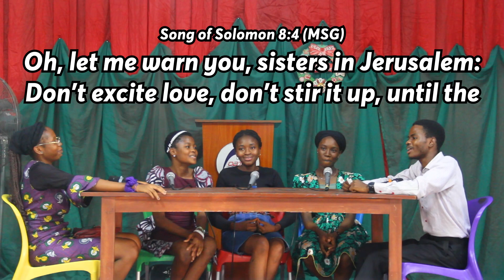Flirting Frenzy | Kings' & Queens' Table (Episode 16)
"Is it right to flirt with a lot of boys
without liking any of them?"

Join us on this 30-day series, the Kings' and Queens' Table, where we answer your non-church questions from the Bible's point of view.

Love,
OBTC